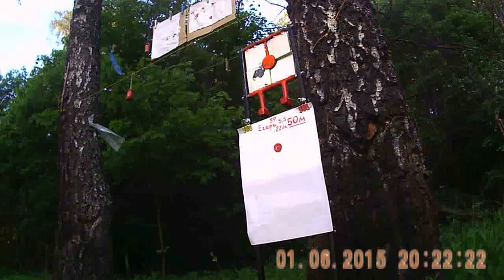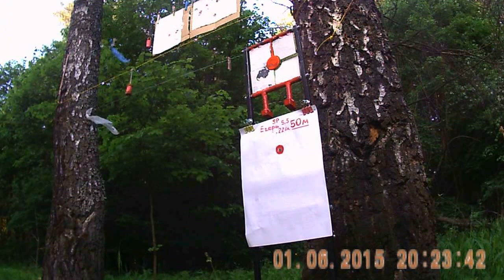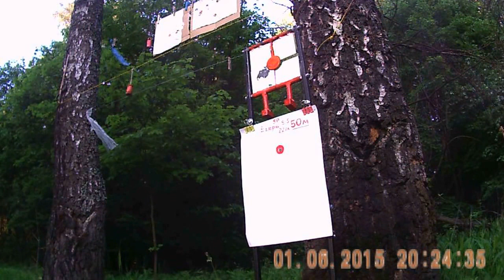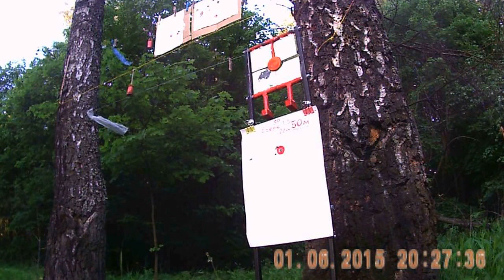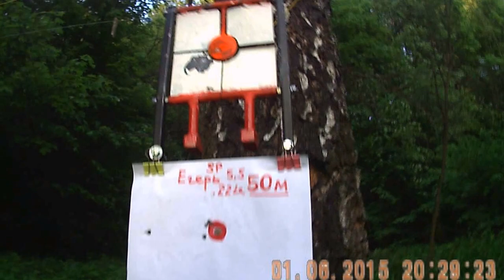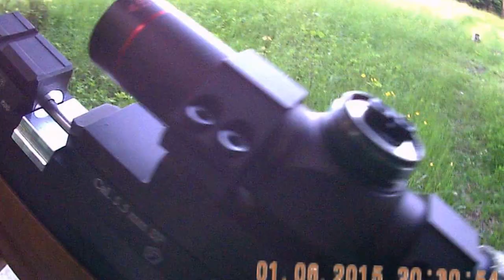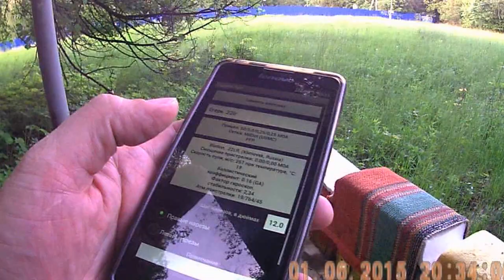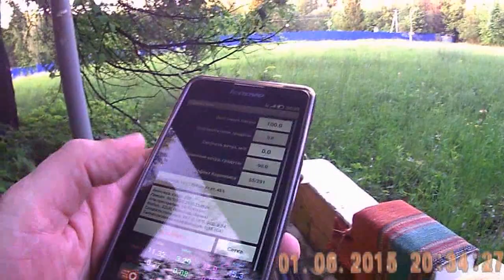Егерь SP 5.5 пули КСПЗ .22LR